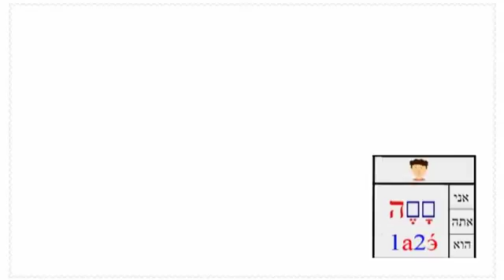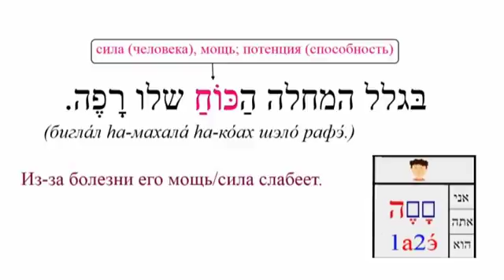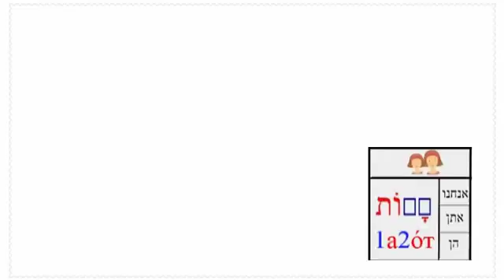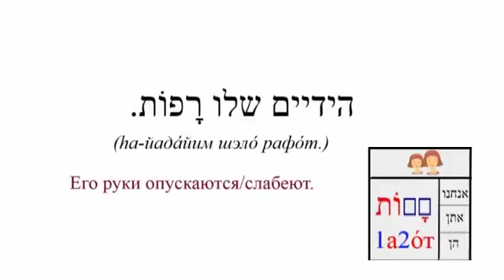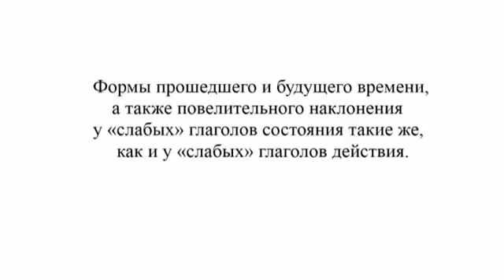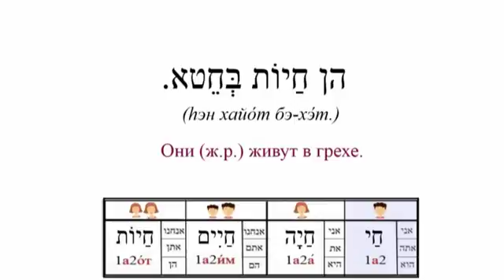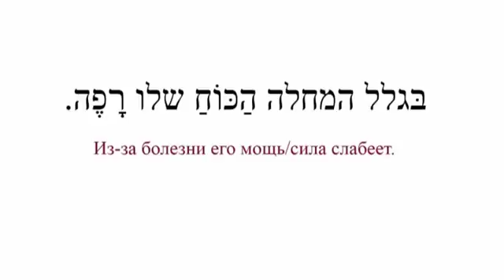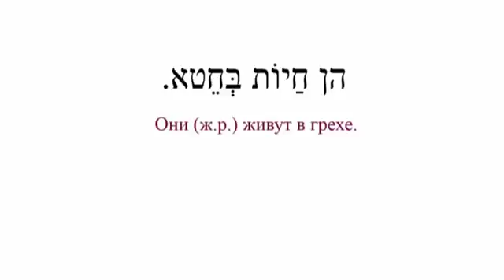Урок № 91 Слабые глаголы состояния в лёгком биньяне языка иврит